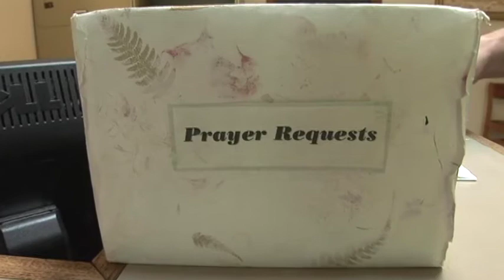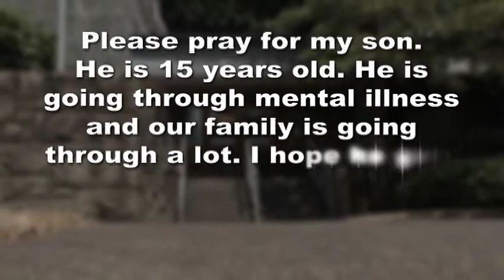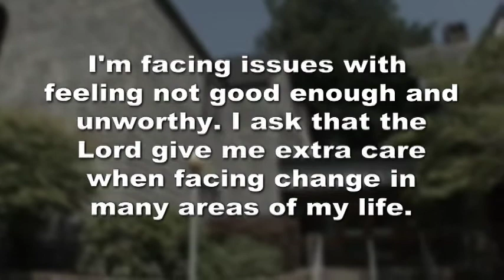William Temple House "Prayer Needed"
A video used at a fundraising banquet, sharing prayer requests for this ministry of the Episcopal Church